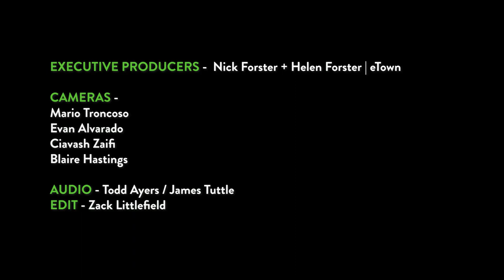The Milk Carton Kids - "When You're Gone" (live on eTown)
The Milk Carton Kids perform during a special taping of eTown at The Momentary in Bentonville, Arkansas.